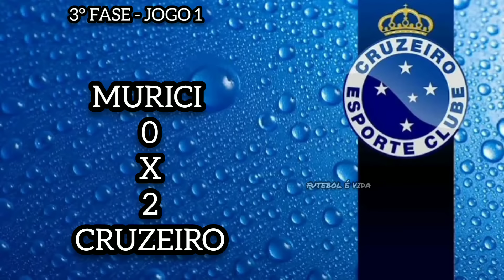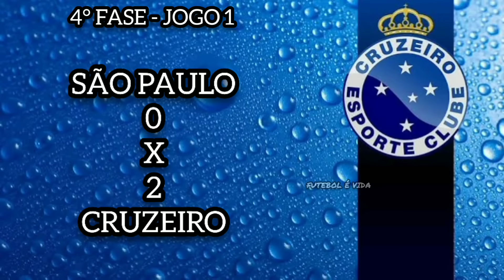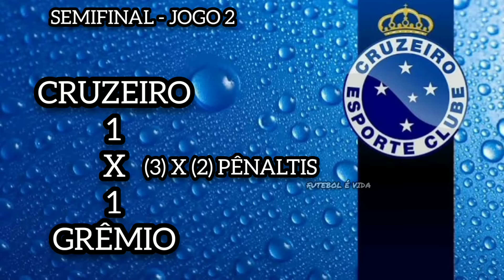TODA TRAJETÓRIA DO CRUZEIRO NA COPA DO BRASIL DE 2017...